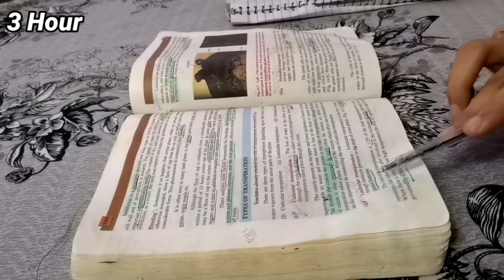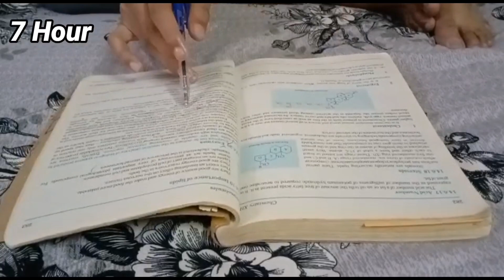Last Week Revision For MDCAT/NEET👨‍🔬|Study📚MDCAT/NEET With Me 👨‍🔬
Hope You all will be fine and studying well for MDCAT /NEET👨‍🔬🩺. I am a medical student preparing for Nmdcat (National Medical And Dental Test In Pakistan🇵🇰)The basic purpose of making this video is to motivate you 🏇. In this video I have study📚 7 hours⏲️ with mini breaks of 10 minutes🤓. These breaks help me to focus for long time. 1 hour study📚 plus 10 minute break 🤓

Total 7 hours continously📚